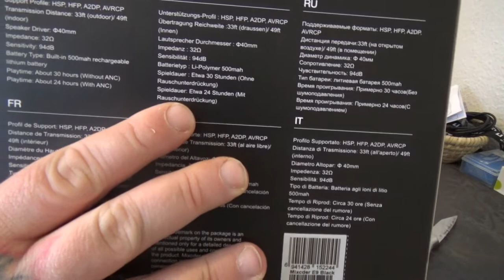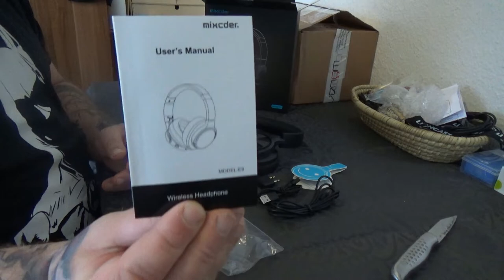Unboxing | Mixcder E9 Wireless Active Noise Cancelling Kopfhörer, Bluetooth Kopfhörer